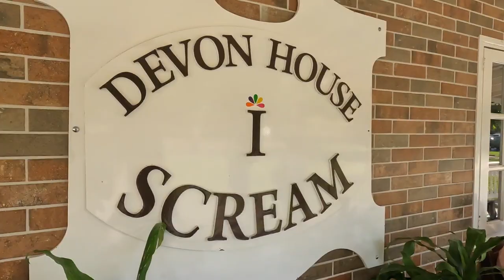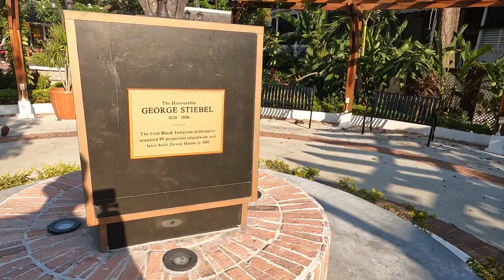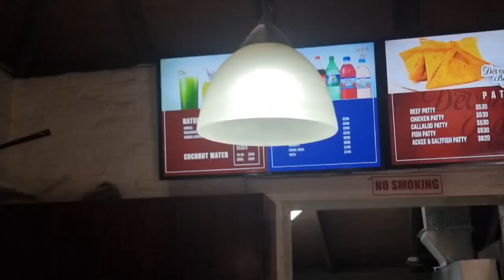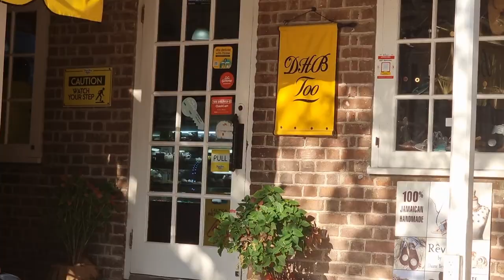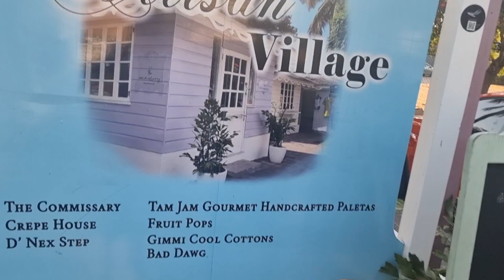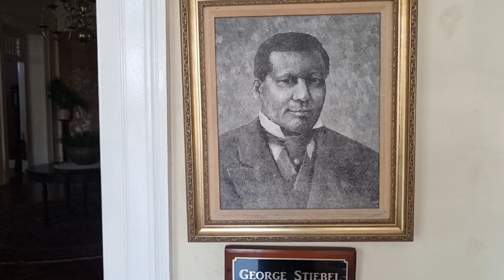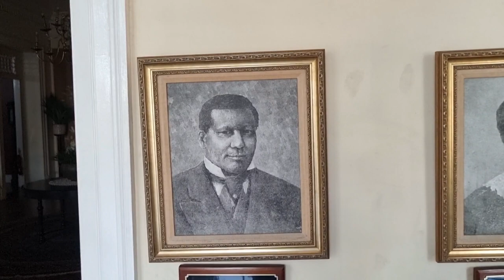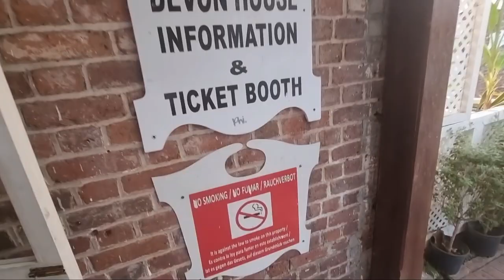Devon House trying out best icresm & the curry goat patty very nice!!!🇯🇲🇯🇲